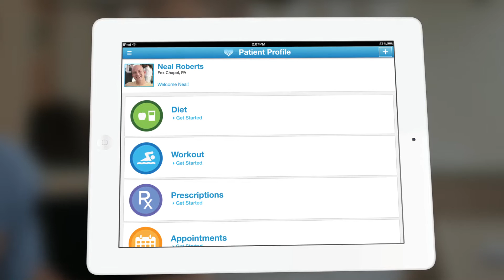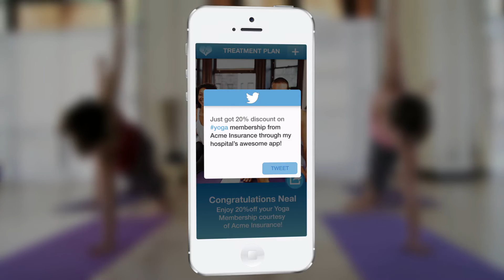UPMC Vision Film